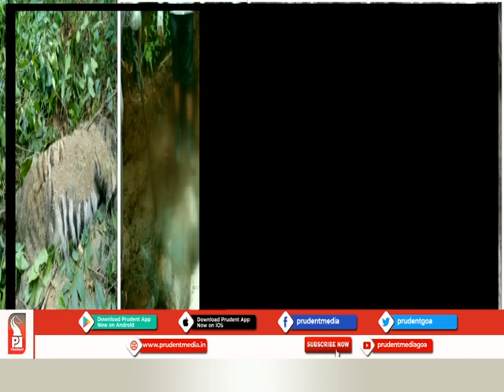Prudent Media Konkani News 100120 Part 1